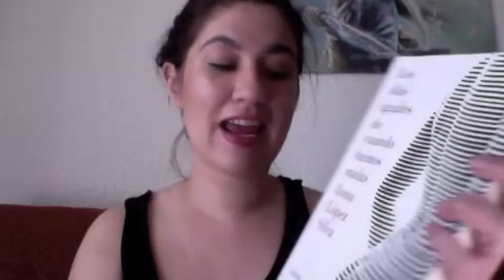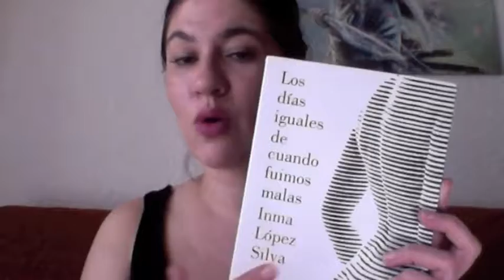Enganchate a la lectura: la vida de las mujeres en la cárcel